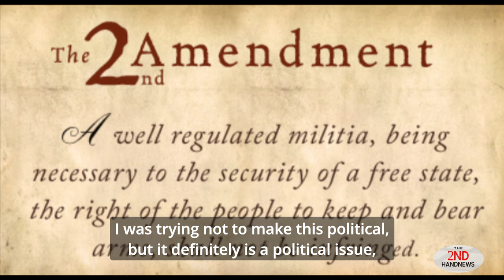Inside the Colt Gray Case: What Really Happened? America's Latest Mass School Shooter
In this gripping video, DJ dives deep into the harrowing reality of school shootings in America, a tragic phenomenon that has persisted for years. The discussion centers around the recent case involving 14-year-old Colt Gray and his father Colin Gray, both charged with murder following a devastating shooting at a Georgia high school.

Colt's actions resulted in the loss of four lives—two teachers and two students—and left nine others injured. This incident raises critical questions about parental responsibility and gun access, especially when it was revealed that Colt received an AR-15 assault-style rifle as a Christmas gift from his father.

As we explore this heartbreaking event, we'll examine the warning signs leading up to the tragedy and how societal issues surrounding gun ownership continue to fuel these violent acts. With politicians often offering only thoughts and prayers instead of actionable change, it's clear that deeper conversations are needed regarding gun laws in America.

Join us as we reflect on this ongoing crisis affecting our schools and communities while honoring those who lost their lives too soon.
00:00 - Introduction
00:01 - Discussion on School Shootings
00:53 - Overview of Recent Incident
01:45 - Gun Violence in America
02:49 - The Role of Parents
04:05 - Investigation and Warning Signs
05:30 - The Father's Responsibility
06:36 - Cultural Attitudes Towards Guns
08:37 - Accountability of Parents
10:05 - Case of Ethan Crumbley
11:43 - Consequences for Negligent Parents
13:37 - Political Responsibility and Change
15:00 - Call to Action
15:37 - Conclusion